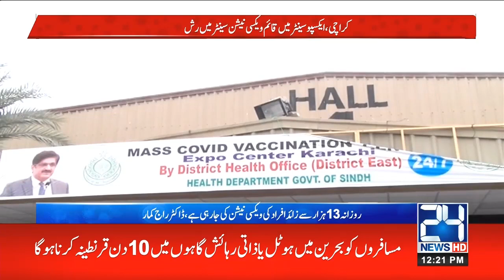12pm News Bulletin | 23 May 2021 | 24 News HD